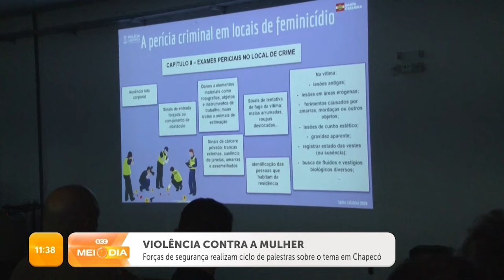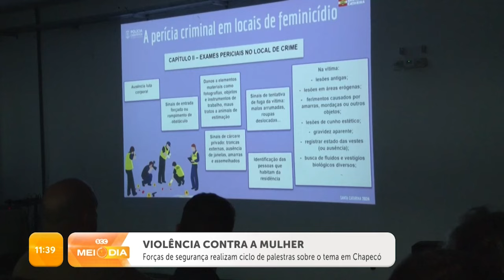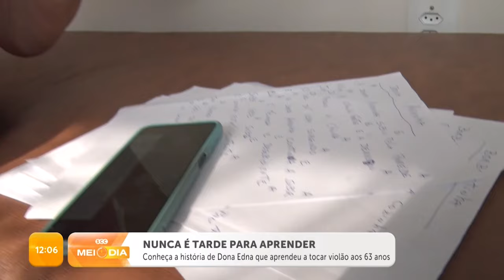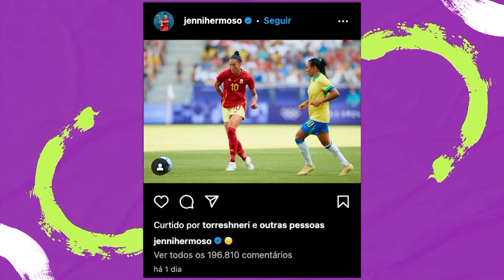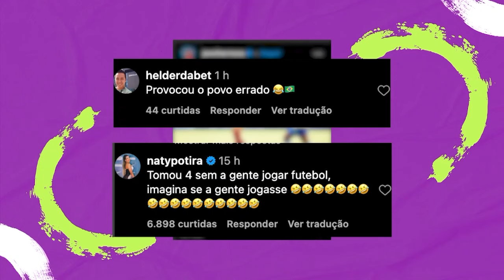Confira a edição completa do SCC Meio-Dia | 07/08/2024